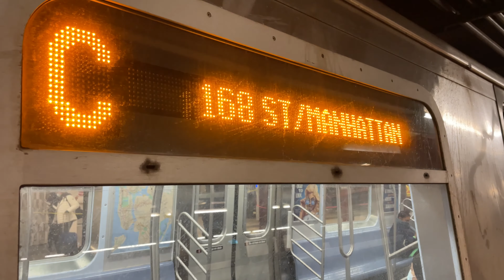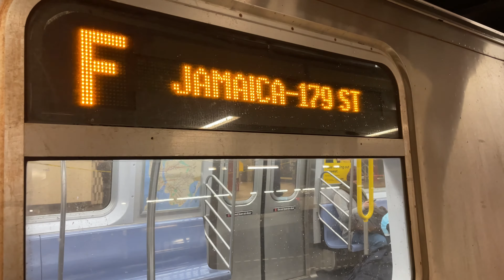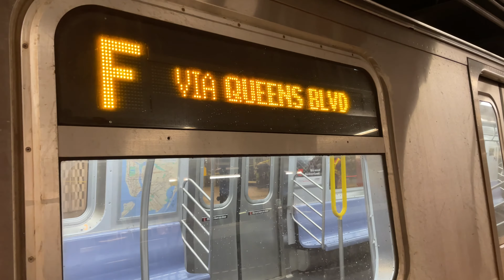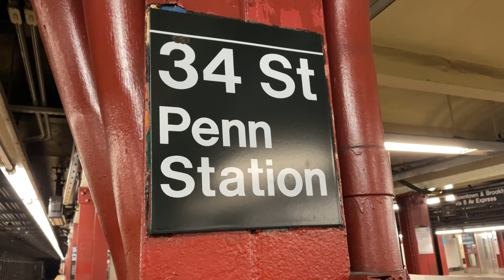R46/R160/R179 Uptown A,C,F Express Trains At 34th Street Penn Station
Service Today:
A: 8th Avenue/Fulton Street Express and Central Park West Express. Inwood 207th Street, Manhattan to Lefferts Blvd or Far Rockaway, Queens.
C: 8th Avenue Express/Fulton Street Local and Central Park West Local. 168th Street, Manhattan to Euclid Avenue, Brooklyn.
F: 8th Avenue Express, Queens Blvd Local and Culver Local. Via 53rd Street. Via Chambers Street. Jamaica 179th Street, Queens to Church Avenue, Brooklyn.

Because Of Signal Modernization, Uptown C trains skipped Spring Street, 23rd Street and 50th Street.
For service to Spring Street and 23rd Street, take the C to West 4th Street or 34th Street Penn Station and transfer to a Brooklyn C or F Local train.
For service to 50th Street, take the F instead via transfer at 42nd Street Port Authority Bus Terminal.
For service from these stations, take the C or F to 42nd Street Port Authority Bus Terminal, 14th Street or Canal Street and transfer to an Uptown C.
*F trains replace the E in Manhattan during this time.

Because Of Tunnel Rehabilitation, E trains are replaced by the F train between Queens Plaza and World Trade Center (Chambers Street).
E trains ran via the F in both directions between 21st Street Queensbridge and Delancey Street-Essex Street, the last stop.
F trains replaces E trains at Queens Plaza, Court Square 23rd Street, Lexington Avenue 53rd Street, 5th Avenue 53rd Street, 7th Avenue 53rd Street, 50th Street, 42nd Street Port Authority Bus Terminal, 34th Street Penn Station, 23rd Street, 14th Street, West 4th Street, Spring Street, Canal Street and World Trade Center (Chambers Street).
Transfer between E and F trains at Jackson Heights Roosevelt Avenue and West 4th Street.

Because Of Signal Modernization, Uptown F trains skipped Spring Street and 23rd Street.
For service to these stations, take the F to West 4th Street or 34th Street Penn Station and transfer to a Brooklyn A Local, C or F train.
For service from these stations, take the A,C or F to 14th Street or Canal Street, and transfer to an Uptown F train.

Because Of Electrical Improvements, F trains are replaced by E trains between Jackson Heights Roosevelt Avenue and Canal Street* and via the A to/from Jay Street Metro-Tech.
Free shuttle buses provide connection to services without F service along two routes.
1. Between East Broadway and Delancey Street-Essex Street.
2. Between York Street and Jay Street Metro-Tech.
E trains replace F trains at 21st Street Queensbridge, Roosevelt Island, Lexington Avenue 63rd Street, 57th Street, 47th -50th Streets Rockefeller Center, 42nd Street Bryant Park, 34th Street Herald Square, 23rd Street, 14th Street, West 4th Street, Broadway Lafayette Street, 2nd Avenue and Delancey Street-Essex Street.
Transfer between E and F trains at Jackson Heights Roosevelt Avenue or West 4th Street.
For East Broadway and York Street, take a Free Shuttle bus.
Transfer between Free Shuttle Buses and E trains at Delancey Street or F trains at Jay Street Metro-Tech.

Because Of Culver Line Signal Modernization, F trains are not running between Church Avenue and Coney Island in Brooklyn. F trains ran between Jamaica 179th Street, Queens and Church Avenue, Brooklyn. For service to Coney Island, use the D,N or Q trains.

Ditmas Av

D to 9 Av, then Brownsville-bound B35 | Q to Newkirk Plaza, then Bay Ridge-bound B8 | Q to Church Av, then Sunset Park-bound B35 | N to 18 Av, then Brownsville-bound B8

18 Av

Q to Newkirk Plaza, then Bay Ridge-bound B8 | N to 18 Av, then Brownsville-bound B8

Avenue I

Q to Avenue J, then Brooklyn Army Terminal-bound B11 | D to 50 St, then Flatbush-bound B11

Bay Pkwy

Q to Avenue J, then Bath Beach-bound B6 | N to Bay Pkwy, then East New York-bound B6

Avenue N

N to nearby Bay Pkwy | Q to Avenue M, then Bay Ridge-bound B9

Avenue P

N to Kings Hwy, then Spring Creek-bound B82 | Q to Kings Hwy, then Coney Island-bound B82 | Q to Avenue M, then Bay Ridge-bound B9

Kings Hwy

N to Kings Hwy, then Spring Creek-bound B82 | Q to Kings Hwy, then Coney Island-bound B82

Avenue U

N to Avenue U, then Bergen Beach-bound B3 | Q to Avenue U, then Bensonhurst-bound B3

Avenue X

N to 86 St, then Manhattan Beach-bound B1 or Sheepshead Bay-bound B4 | Q to Ocean Pkwy, then Bay Ridge-bound B1

Neptune Av

Q to nearby West 8 St | D N Q to Coney Island-Stillwell Av, then Windsor Terrace-bound B68 | Q to Ocean Pkwy, then Coney Island-bound B68.

Taken on February 7th 2021